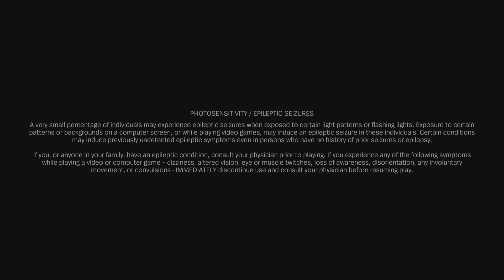Song of Nunu: A League of Legends Story🎵Part #4